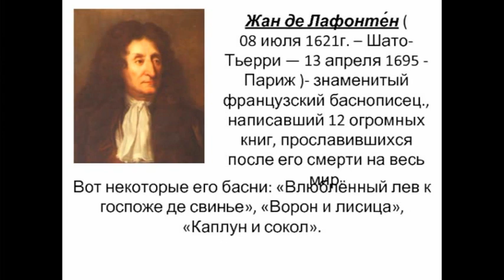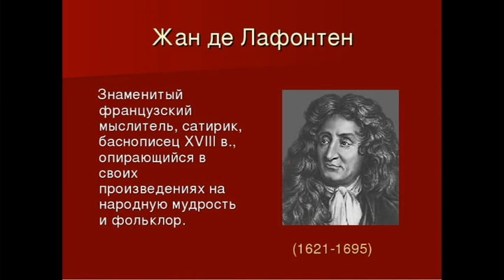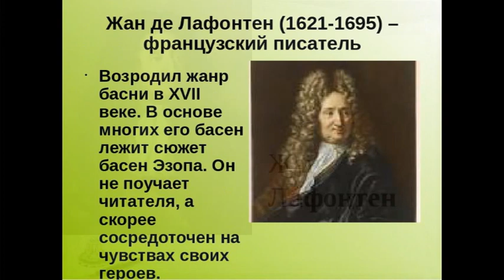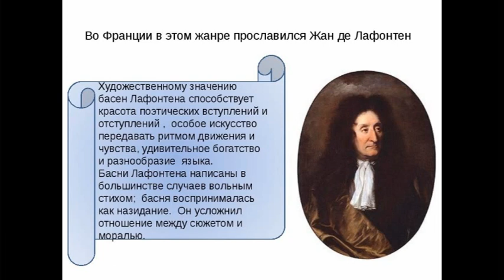ДОФ КФл_На крыльях времени уносится печаль